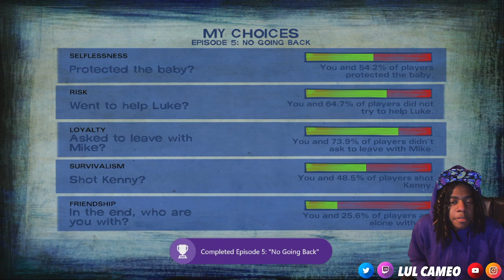She Died To Prove Her Point | Walking Dead